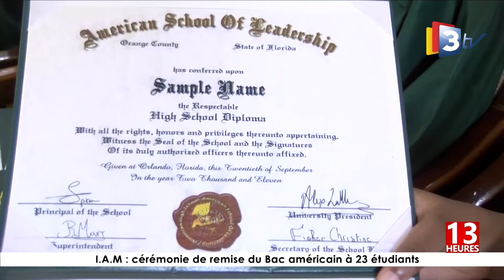SORTIE DE PROMOTION HIGH SCHOOL DIPLOMA 2018